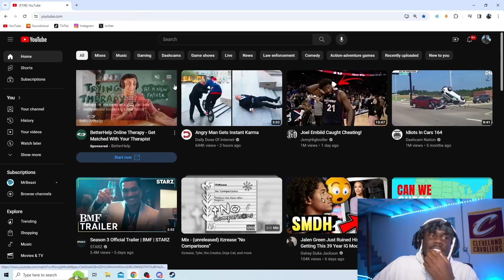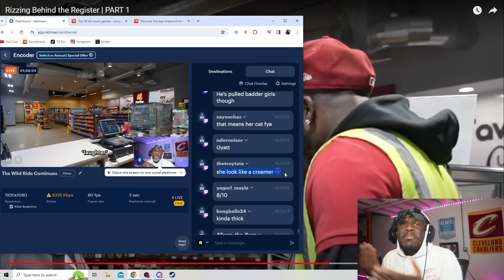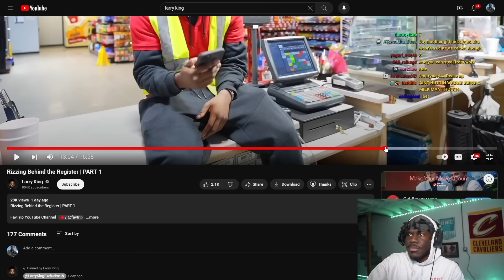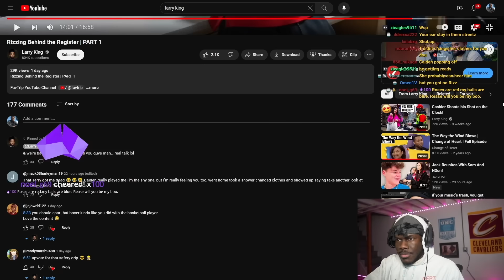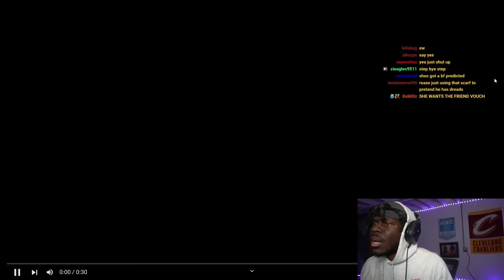Guy Tries To Rizz Girl While Working Behind Cash Register!